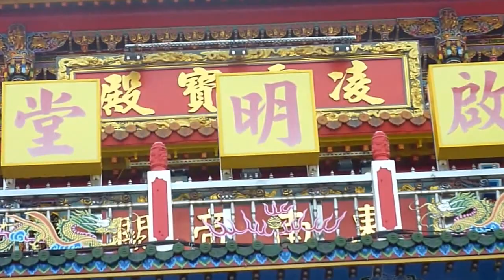博杯 莊永川翻唱 左營春秋閣 蓮池潭風景區 11